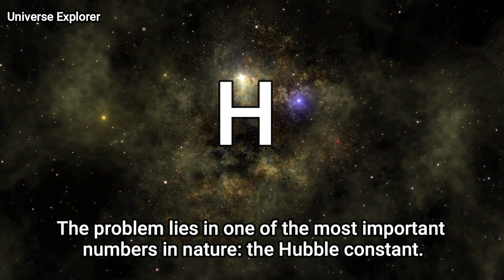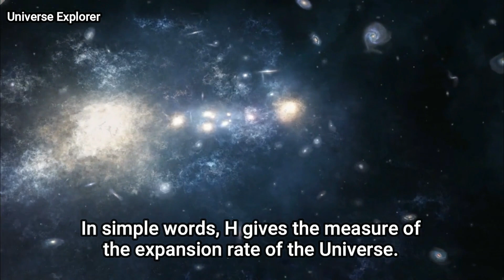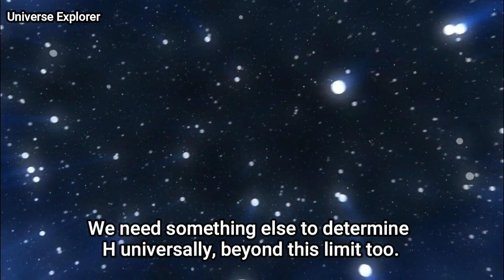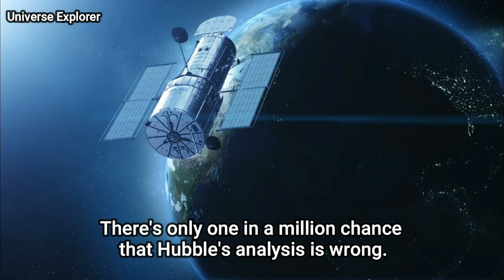Plot Twist: Hubble Just Confirmed Our Physics Is Broken!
Universe Explorer
After 30 years of observations, Hubble finally shows our Physics is broken.The problem lies in one of the most important numbers in nature:The Hubble Constant.In the early universe, there was believed to be only one galaxy in the Universe, the Milky Way.But Edwin Hubble's work showed that the Universe is much more than just our galaxy.However, Hubble noticed something very strange about galaxies in deep space.